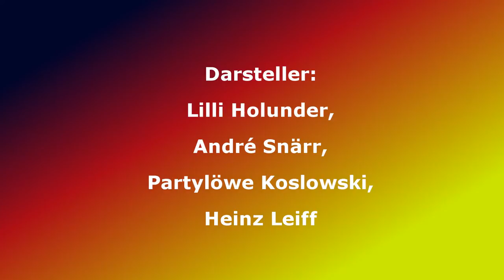Dreckskapelle Orakel mit Lilli Holunder 2016